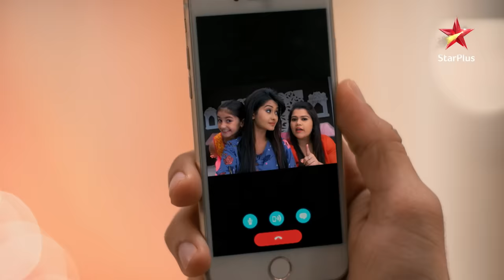Naira aur Kartik ke shaadi ke baad ki rasam! | Yeh Rishta - Naira Kartik Ka